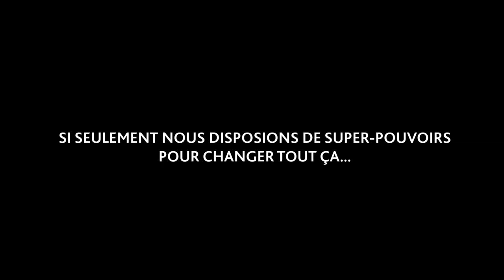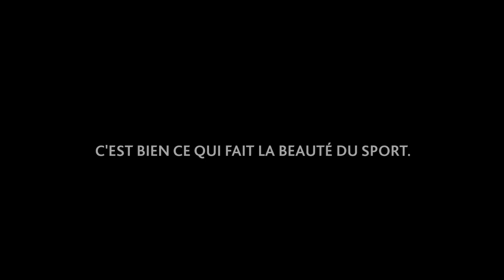Quel super-pouvoir rêvez-vous d'avoir ? | Hors Limites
Les golfeurs ne sont pas à l'abris d'une mauvaise journée ou des caprices de Dame Nature. Si seulement nous disposions de super-pouvoirs pour changer tout ça...

‪#‎GolfQuébec‬ vous dévoile les pouvoirs extraordinaires que les golfeurs rêvent d'avoir sur les parcours de golf. ‪#‎HorsLimites‬